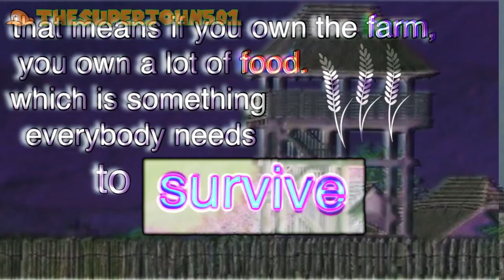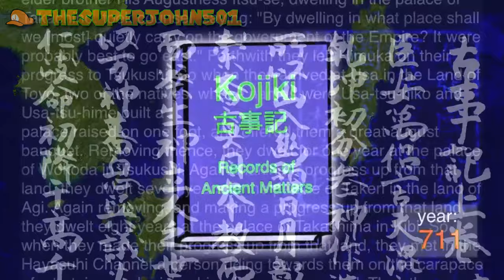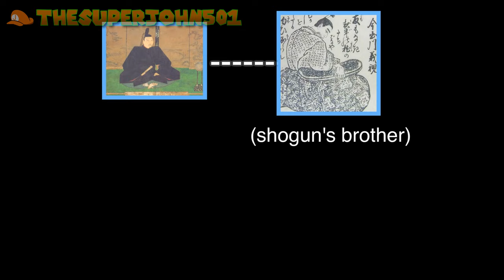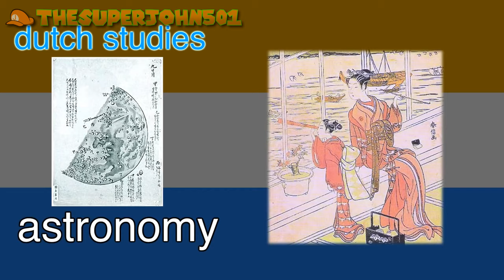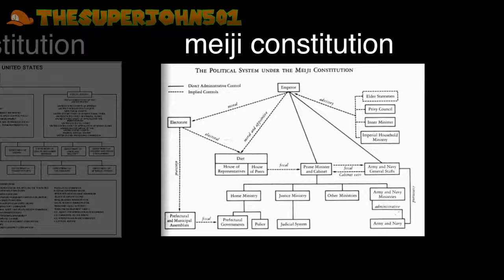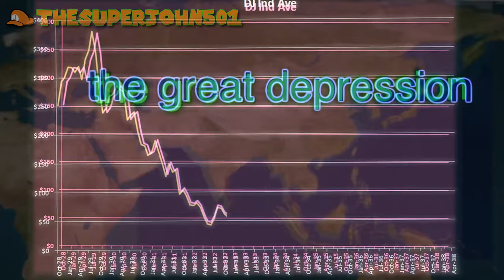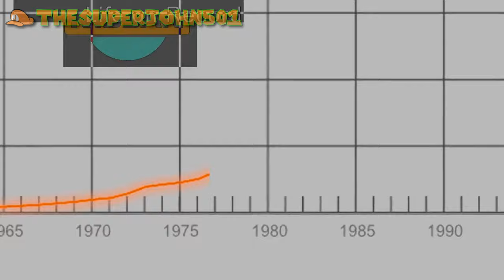history of japan By @billwurtz Reaction